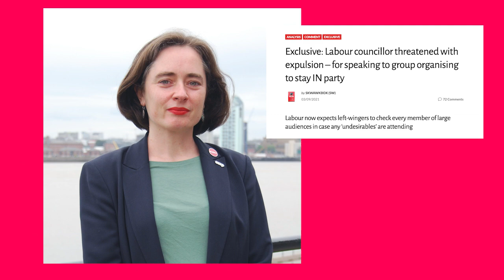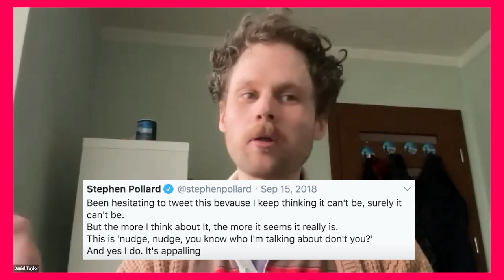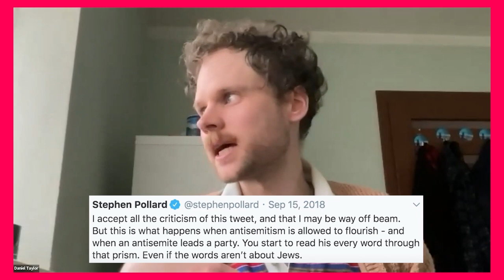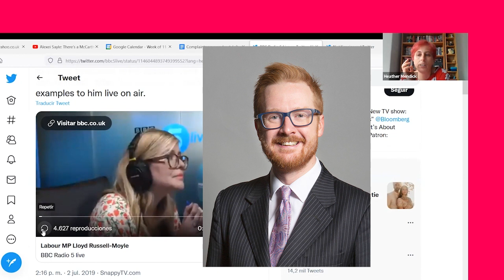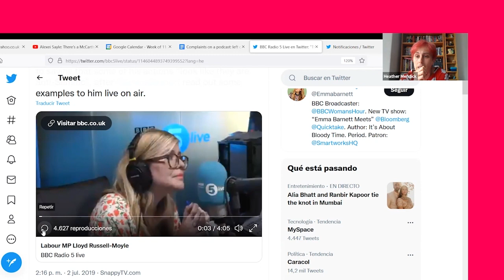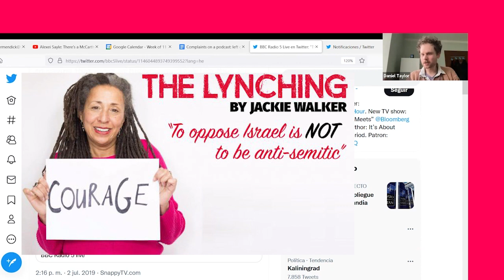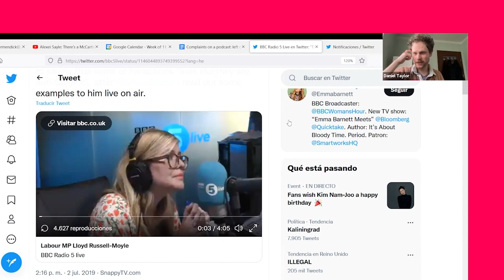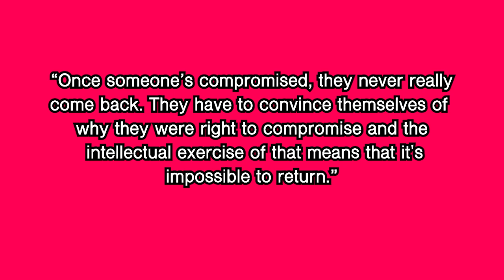'Antisemtism in the UK Labour Party WTF 2'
Heather’s Twitter ► @helensclegel

As the Labour Party like to put it: "chip in"

Alexei Sayle | The Owen Jones Show

Heather's video that explores how denying that antisemitism is widespread in the Labour Party became defined as a problem

Liz Davies wrote a great book: 'Through the Looking Glass: A Dissenter Inside New Labour'

Here’s a few things that we have found useful for understanding the antisemitism witch hunt:

Chapo Traphouse ep 526 Free Parking on the use of antisemitism accusations in the US to protect Israel from criticism
Daniel Finn’s writings in Jacobin and New Left Review, for example thisl